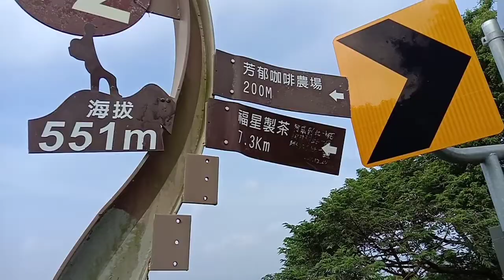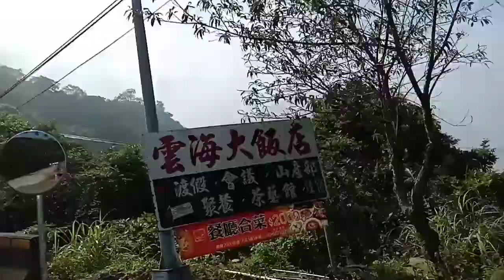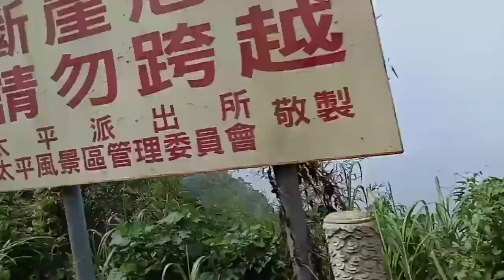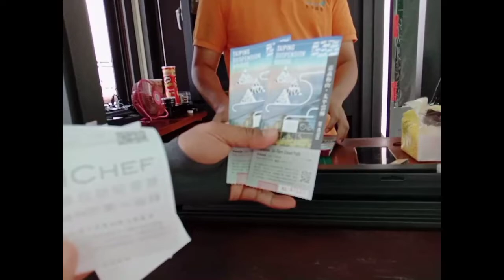Taiping Suspension Bridge(36 Bends)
Information:
Address：No.5, Xiakengzai, Meishan Township, Chiayi County

Taiping Suspension Bridge is a high-mountain scenic bridge. The 281-meter-long bridge strides across Taipingshan and Guishan at 1,000 meters above the sea level, making it the longest and highest scenic bridge in Taiwan. On the bridge, one can enjoy views of Chiayi's sunset, seas of clouds and the famous Meshan 36 Corners. It even offers a bird's eye view of Chianan Plain and the Taiwan Strait. At night, light shows featuring rainbow colors are held -- one color per day, such as red on Monday and orange on Tuesday, from 6pm to 10pm. On the hour, the light changes its rainbow colors slowly, making the bridge even more worth visiting at night.

Open Hours

Weekdays: 09:00-16:30
Weekend and Holidays: 09:00-17:30 (Closed on Wednesdays)

※Reservations required

Travel Information

（Traffic information is subject to change. Please check with the transportation station before departure.）

Transportation：

National Highway No. 3 → 279k, Meishan Interchange → Huanshan Street → Huashan Road → County Road 149 → County Road 162 A → Taiping Suspension Bridge

Public：

Chiayi Bus - Take Bus No. 7304, 7315 or 7323 from Chiayi Yrain Station and get off at Meishan Bus Stop. From there, take Taiping Line to Taiping Suspension Bridge.

Taiwan Railway: From Chiayi Train Station, take a bus to Meishan. From Meishan Bus Stop, take Taiping Line to Taiping Suspension Bridge.

THSR: From THSR Chiayi Station, take BRT to Chiayi Train Station. Take a bus to Meishan. From Meishan Bus Stop, take Taiping Line to Taiping Suspension Bridge.